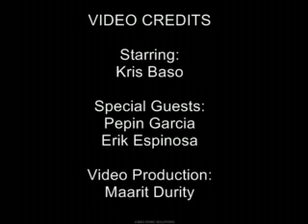Tobacco World Serie 601 Habano Robusto Cigar Review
Smoke Inn LLC aquired TobaccoWorldCigars on July 15th 2009.

October 25, 2006, In this episode Kris Baso recommends a Serie 601 and interviews Pepin Garcia and Eric Espinosa.